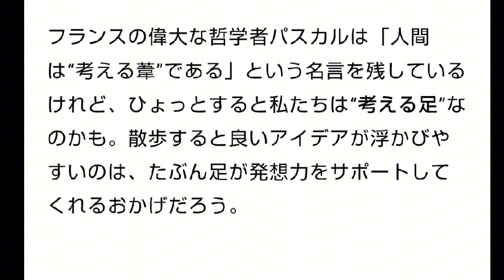いつでも足裏training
まともなトレーニングはバレエ足の指トレーニングで検索してください😊